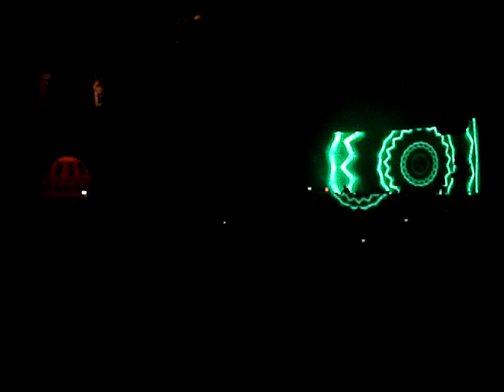Minus presents Contakt London 2009 - Part 8/8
Minus presents Contakt London 2009